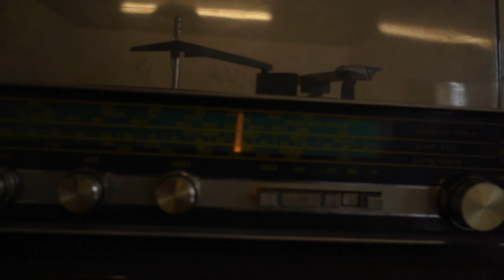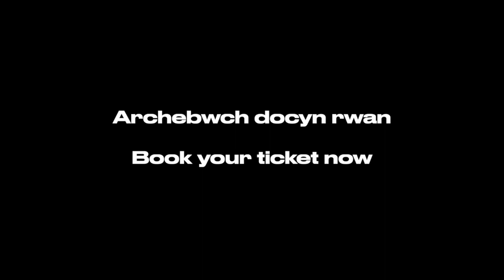Gai Toms - CARU OK (HYSBYSEB)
Noson yng nghwmni Gai Toms a'r atoms.
Set 1 - Caneuon Coll y clo. Gonestrwydd, galar, goroesi.
Set 2 - Gai Toms a'r atoms - BAIAIA!
(+ ambell glasur)

10/11/23 Neuadd Dwyfor, Pwllheli
24 /11/23 Galeri, Caernarfon

Archebwch Rwan / Book now